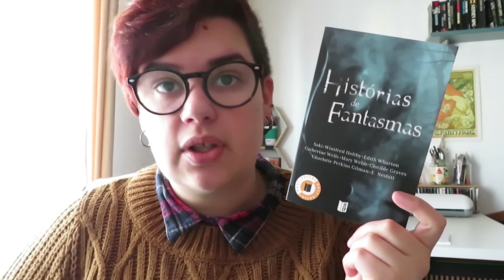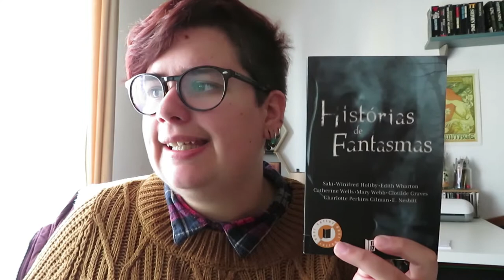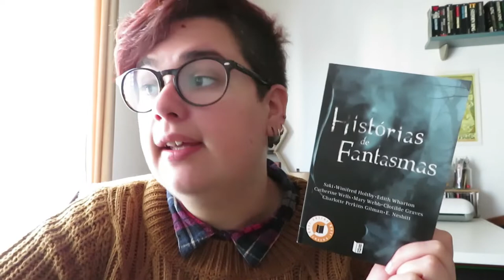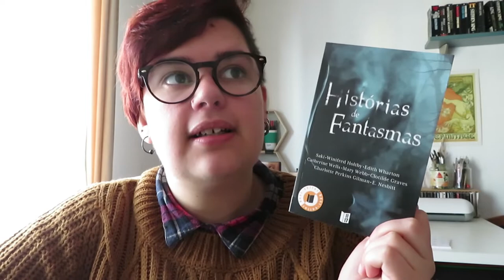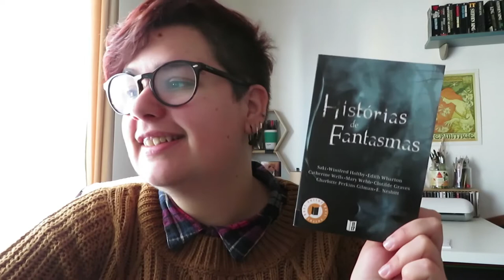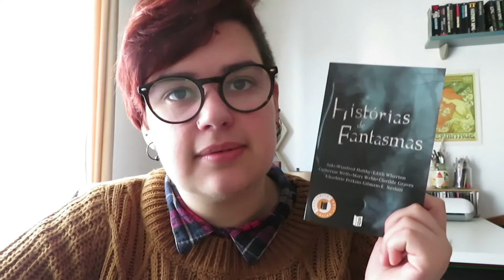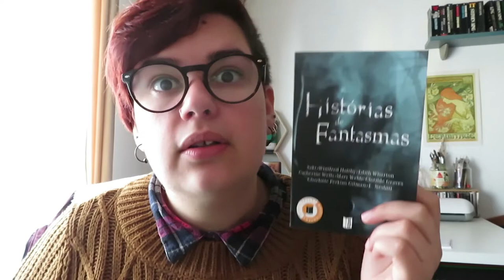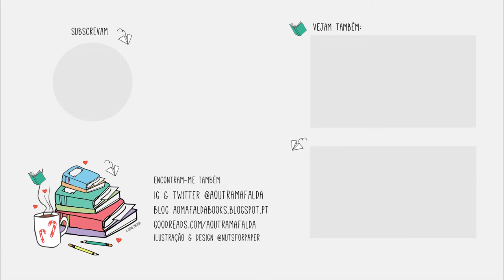OPINIÃO | Histórias de Fantasmas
📚 Opinião sobre o livro Histórias de Fantasmas, um livro que reune 8 contos fantasmagóricos!

A Porta Aberta de Saki - 4*
A Voz de Deus de Winifred Holtby - 4*
Mais Tarde de Edith Wharton - 5*
O Espectro de Catherine Wells - 4.5*
O Fantasma do Senhor Tallent de Mary Webb - 4*
Papel de Parede Amarelo de Charlote Perkins Gillman - 4*
Almas Gémeas de Clotilde Graves - 4.5*
O Quarto 17 de E. Nesbit - 5*